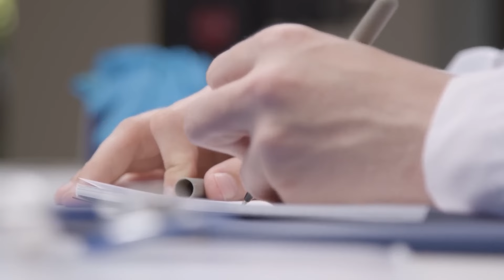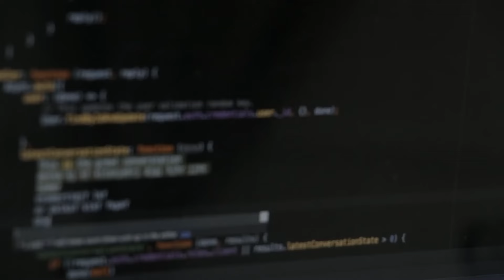Дэндүү ухаалаг цуврал алуурчин (Үхлийн эмч Харолд)